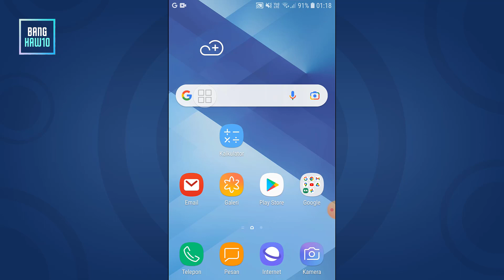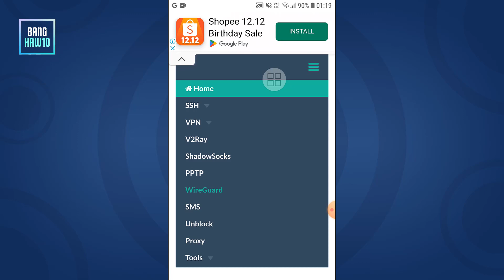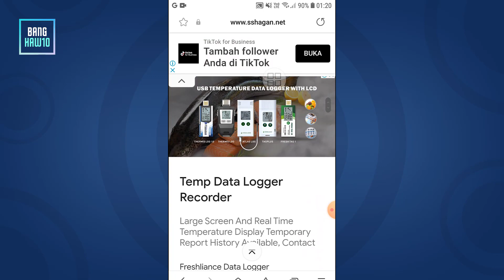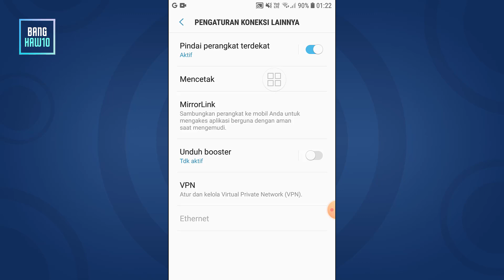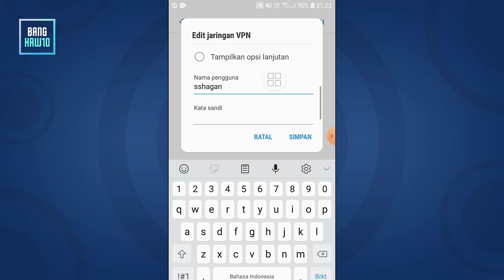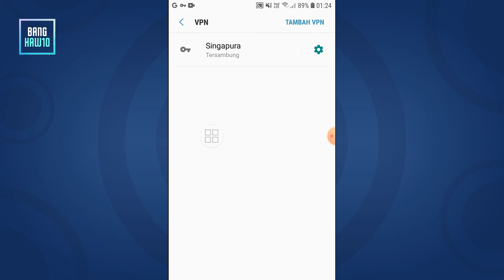Cara Menghubungkan VPN Tanpa Aplikasi di Android Tanpa Membuat Akun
Hello guys kembali lagi dichennel @BangHaw10
Kali ini saya kembali membagikan tutorial kembali seputar VPN karena banyak pertanyaan VPN ya temen
Jadi mohon temen-temen simak dengan baik baik videonya
Semoga bisa bermanfaat
Terimakasih.